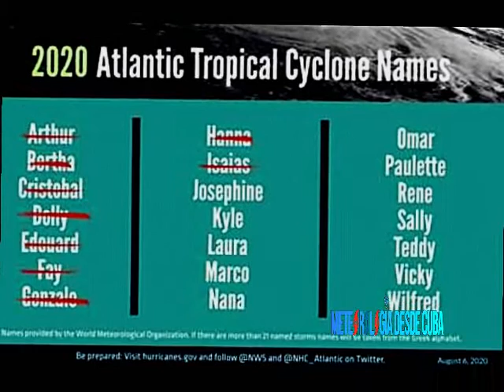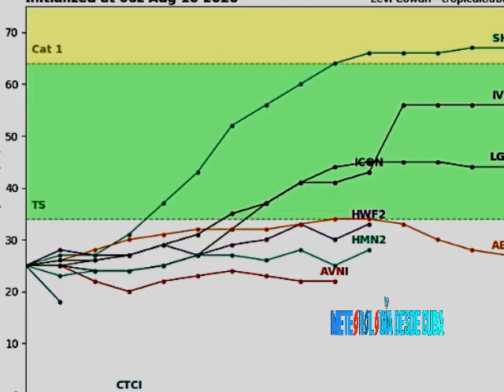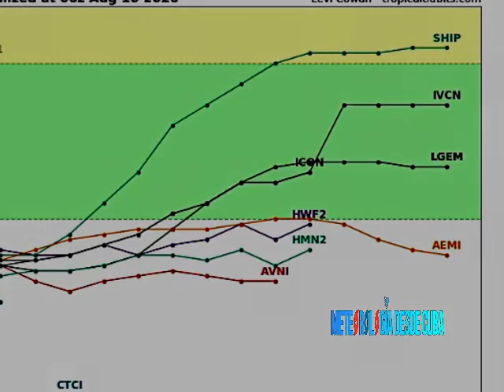Disturbio 95L condiciones actuales(futura tormenta Josephine)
Aqui una explicasion sobre lo que es a dia de un un disturbio sobre el Atlantico y que en dias proximos podria convertirce en la Tormentas Josephine